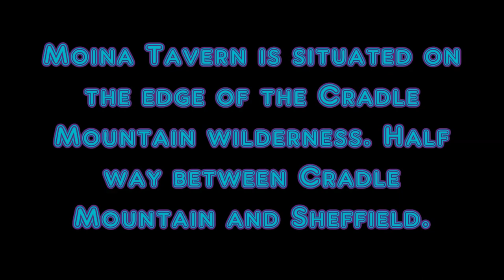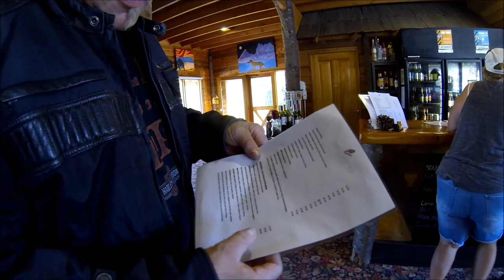Moina Tavern / Cradle mountain Chalet north west tasmania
Motorcycle trip to Moina Tavern Tasmania  for a pizza  lunch.